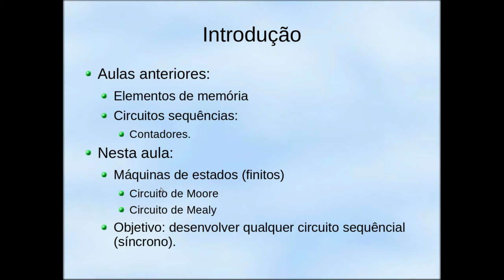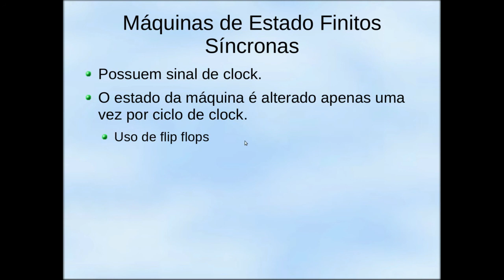[Circuitos Digitais] Aula 19 - Máquina de Estados. Parte 1 - Introdução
Essa série de vídeos consiste em um curso de circuitos digitais.
A Aula 19 aborda a implementação máquina de estados, iniciando por circuitos de Moore.
Assunto deste vídeo: Introdução